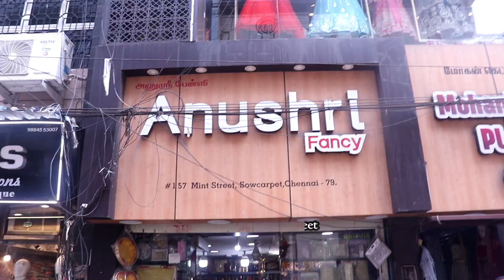Rs. 15 Starts Wedding Return Gifts | Varisai Decorations Dolls varisai Plate Collections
Hello Sisters! Am back with the wedding return gifts Chennai shopping vlog. We have an idea for where to buy return gifts for our functions like return gifts for the naming ceremony, return gifts for engagement, return gifts for ear piercing, return gifts for a first birthday party,
return gifts for housewarming, return gifts for kids' birthday, return gifts goodie bags for kids birthday, return gifts wedding and many more.

00:00 CLICK ME
02:05 Varusaiplate#1 Rs.25
02:25 Varusaiplate#2 Rs.60
02:36 Varusaiplate#3 Rs.100
02:55 Varusaiplate#4 Rs.150
03:20 Varusaiplate#5 Rs.200
03:57 Varusaiplate#6 Rs.200
04:21 Varusaiplate#7 Rs.250
04:21 Varusaiplate#8 Rs.250
04:48 Varusaiplate#9 Rs.320
05:09 Varusaiplate#10 Rs.130
05:50 Varusaiplate#11 Rs.800
06:33 Leaf#1 Rs.800
07:12 Ringplate#1 Rs.400
07:21 Ringplate#2 Rs.400
07:43 Welcomeplate#1 Rs.300to500
08:14 Doll#1 Rs.1300
09:17 Palaku#1 Rs.700
09:33 Palaku#2 Rs.800
09:48 Doll#2 Rs.200
09:59 Doll#3 Rs.300
10:17 Doll#4 Rs.400
10:23 Doll#5 Rs.400
10:29 Doll#6 Rs.800to1200
10:56 Doll#7 Rs.1200
11:05 Doll#8 Rs.1200
11:24 Doll#9 Rs.800to1200
11:30 Doll#10 Rs.800to1200
12:04 Doll#11 Rs.700
12:23 Doll#12 Rs.600
12:40 Setofdoll#1 Rs.2500
13:12 Fruitstray#1 Rs.1200
13:38 Fruitstray#2 Rs.600
13:47 Banglebox#1 Rs.60
14:20 Banglebox#2 Rs.70
14:55 Returngift#1 Rs.15to100
15:05 Returngift#2 Rs.15
15:24 Returngift#3 Rs.20
15:35 Returngift#4 Rs.40
15:56 Kumkamholder#1 Rs.50
16:15 Kumkamholder#2 Rs.40
16:40 Chocolatebox#1 Rs.30
16:52 Chocolatebox#2 Rs.30
16:58 Komatha#1 Rs.60
17:43 Thabulam#1 Rs.15
18:30 Thabulam#2 Rs.40

shop address
Anushri Fancy